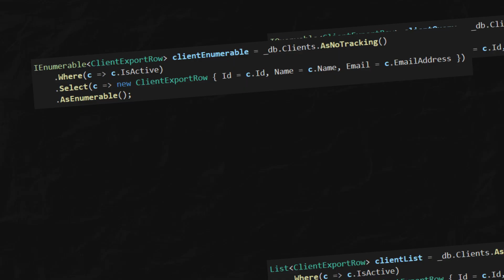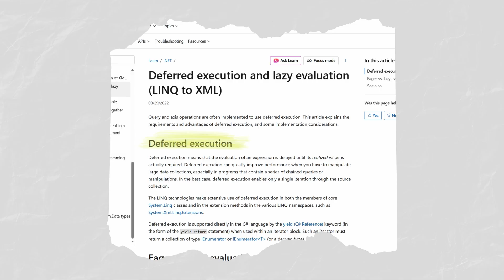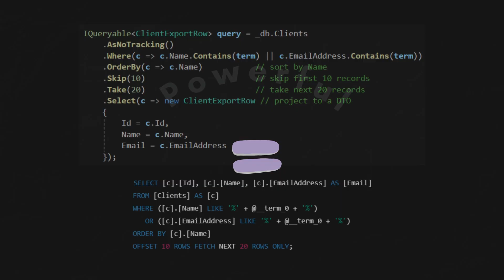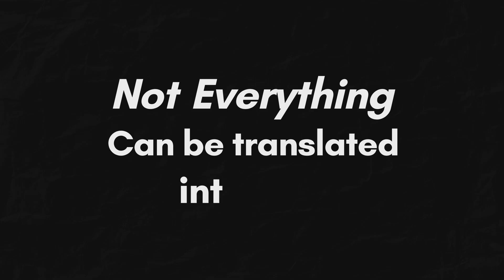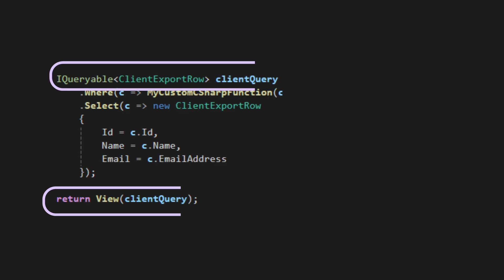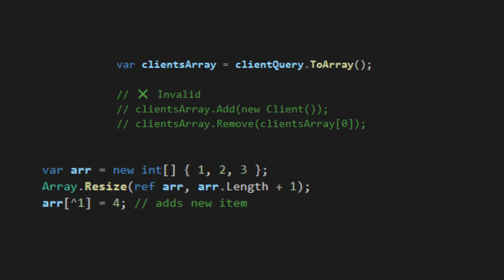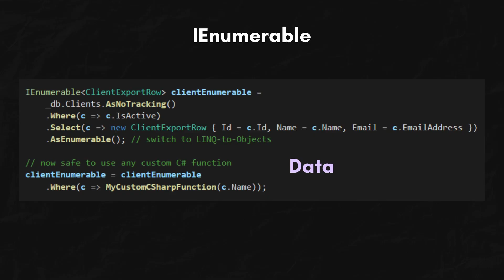IQueryable vs IEnumerable vs List SIMPLY EXPLAINED in less than 7 Minutes (.Net C#)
Confused about IQueryable, IEnumerable, or List in .NET C#? 🤯 In this video, I’ll break it down in a simple and beginner-friendly way, so you can finally understand the differences — all in under 7 minutes!

0:00 Introduction
0:46 IQueryable
2:26 IEnumerable
4:25 List
6:03 Summary

Note: Subtitles translated using AI. Accuracy may vary.
Nota: Sari kata diterjemahkan menggunakan AI. Ketepatan mungkin berbeza.
注：字幕由AI翻译。准确性可能有所差异。
참고: 자막은 AI로 번역되었습니다. 정확도는 다를 수 있습니다.
Nota: Subtítulos traducidos con IA. La precisión puede variar.
Not: Altyazılar yapay zeka kullanılarak çevrilmiştir. Doğruluk değişiklik gösterebilir.